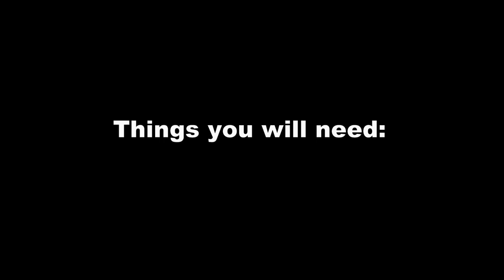How to make beautiful flowers out of recycled plastic bag and straw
This is my own creation...I own all the rights to the content.